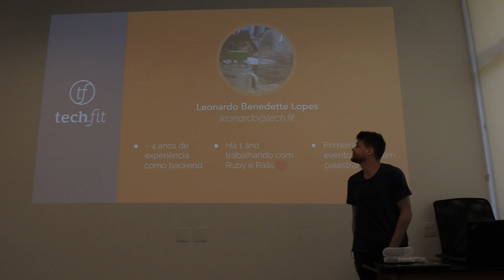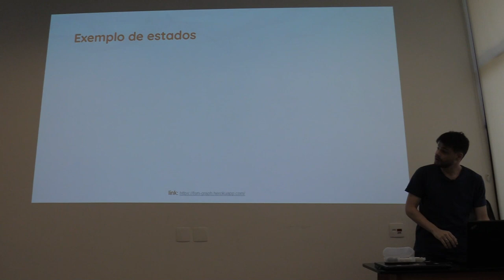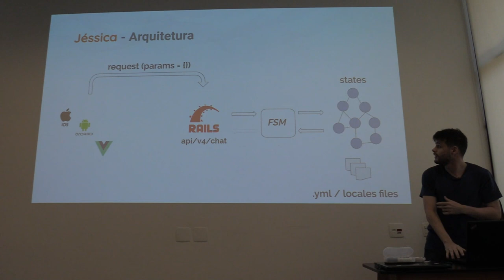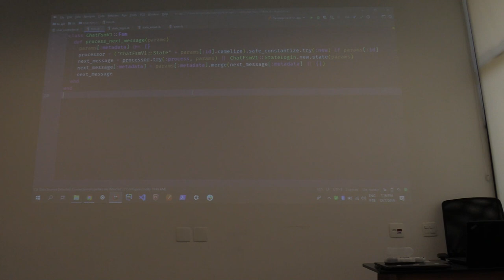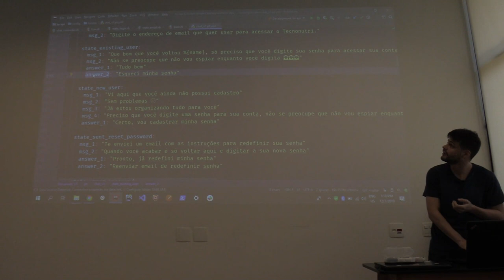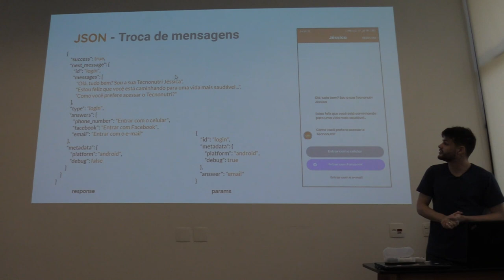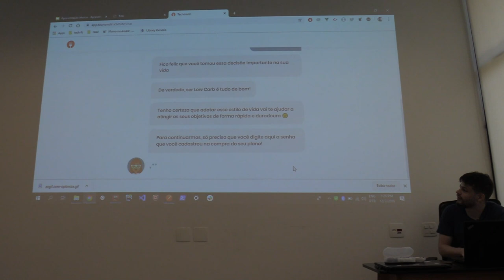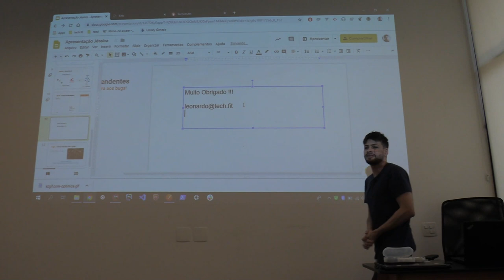Jéssica, nossa interface conversacional por Leonardo Lopes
Apresentado no 57º encontro do Guru-SP na DogHero.